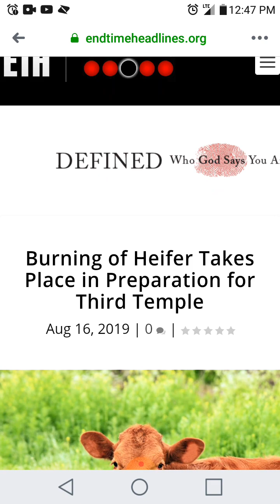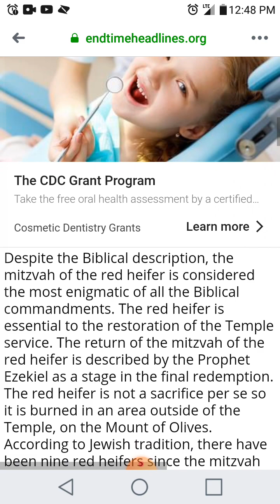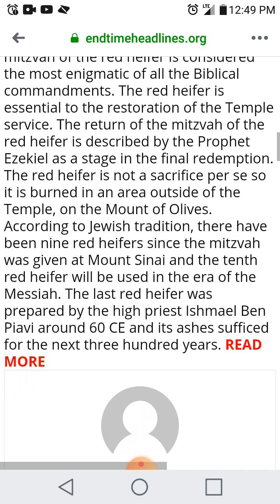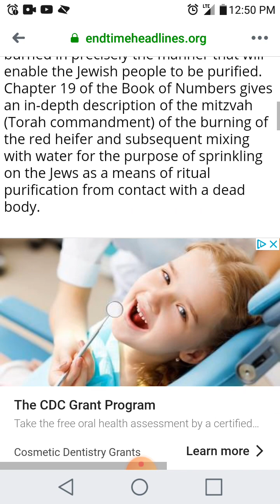Burning of Heifer Takes Place in Preparation for Third Temple